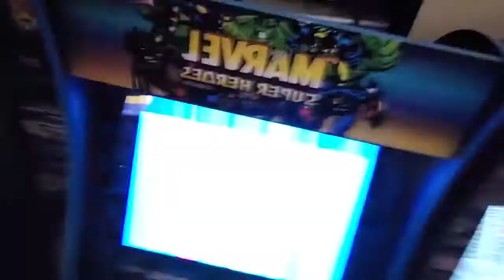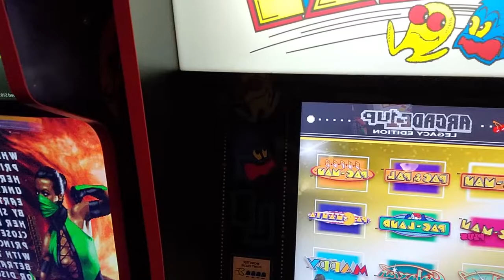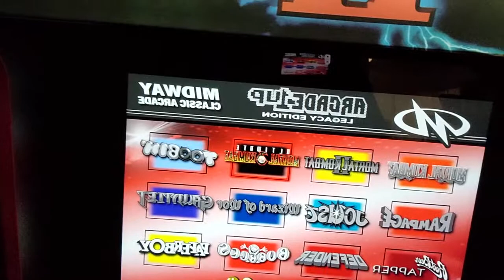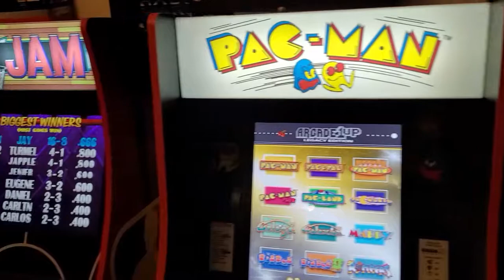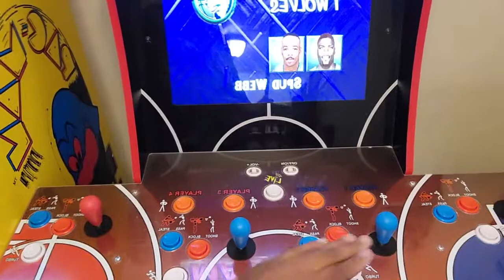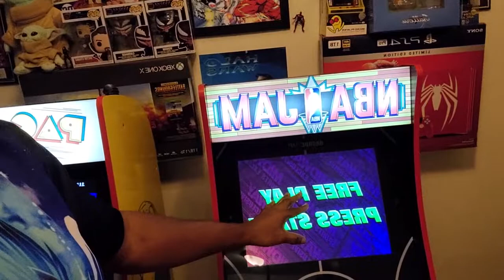James Dent Show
This show we will talk about the crazy price of the arcade1up machines, and well show two new machines add to my arcade collection.
Check out prices at Arcade1up.com
My Xbox tag name jamesdentshw
PS4 tag name dontbmad44
NBA Jam arcade tag name James Dent Show
You can find me on these system to play games or have a chat about arcade1up and/or video games.